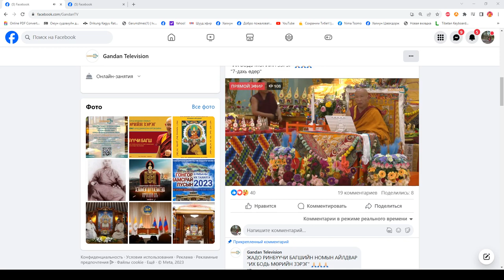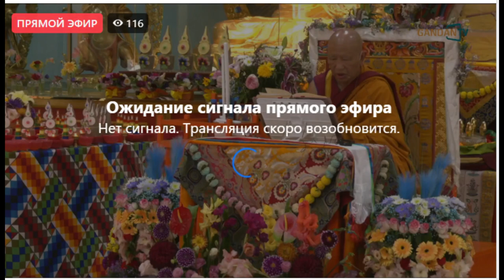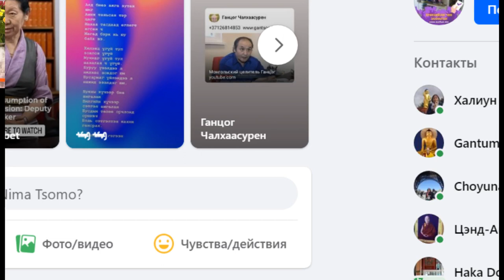ИХ БОДЬ МӨРИЙН ЗЭРЭГ-7 едер-1 хэсэг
ЖАДО РИНБҮҮЧИ БАГШИЙН НОМЫН АЙЛДВАР
“ИХ БОДЬ МӨРИЙН ЗЭРЭГ” 🙏🏻🙏🏻🙏🏻
"7-дахь өдөр1 хэсэг.2023 09 28